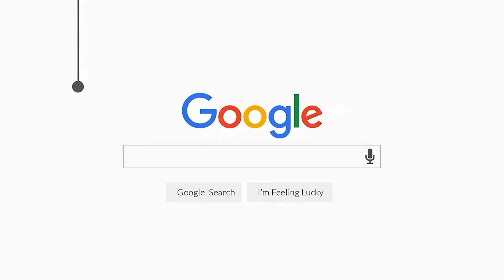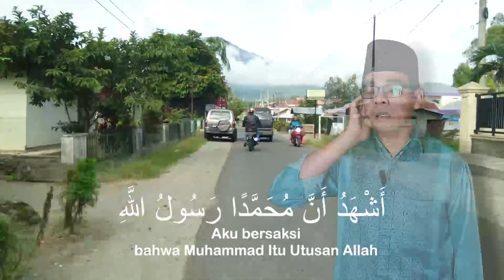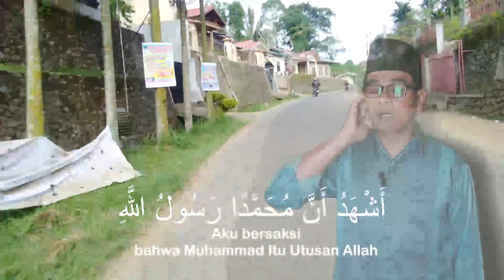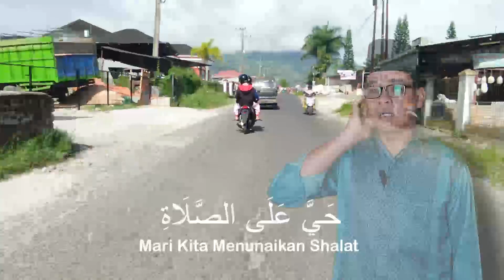Azan Lawas -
Irama Azan Versi lama